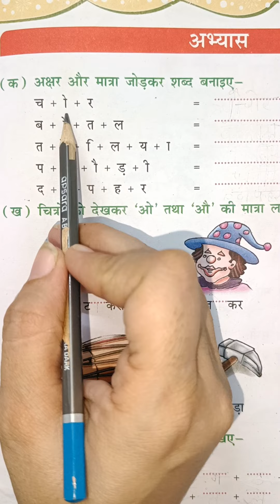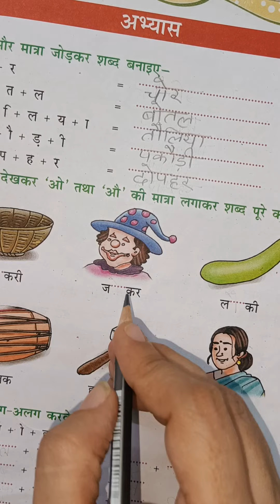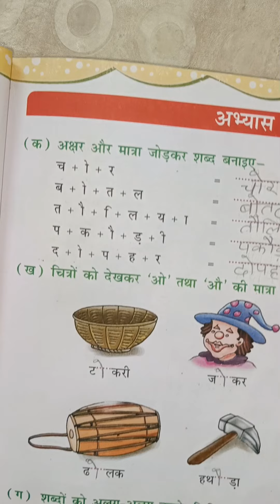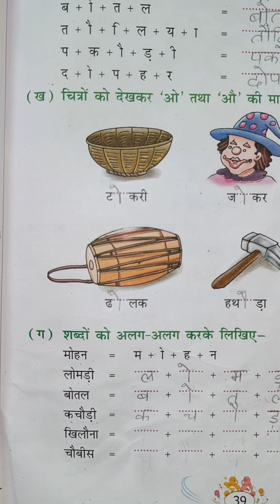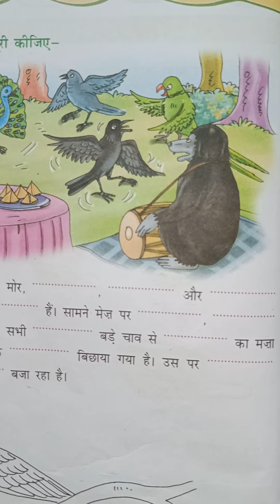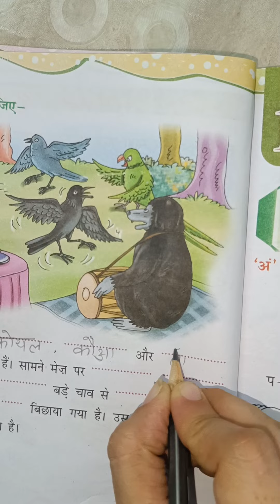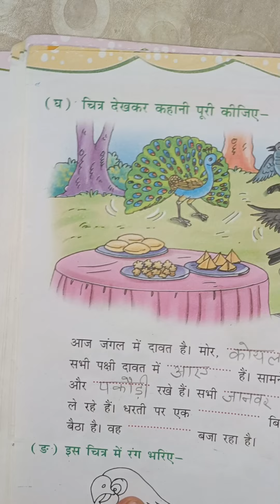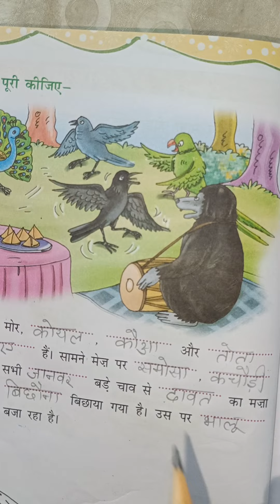ओ और और की मात्रा का संयुक्त अभ्यास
इस वीडियो में आप ओ और औ की मात्रा का संयुक्त अभ्यास सीखेंगे ।